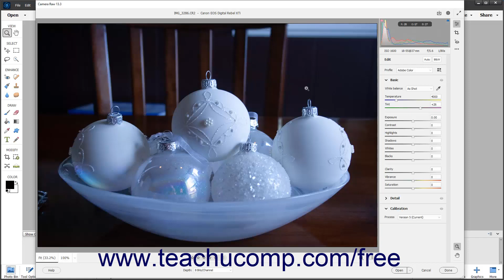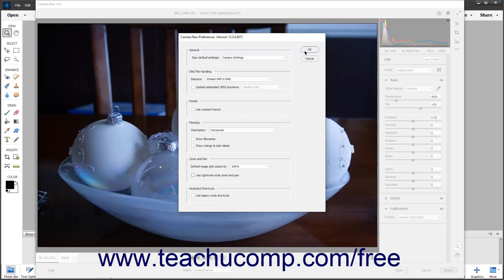Learn How to Set Camera Raw Preferences in Adobe Photoshop Elements 2022: A Training Tutorial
Learn how to set Camera Raw Preferences in Photoshop Elements 2022 A clip from Mastering Photoshop Elements Made Easy.

- the most comprehensive Photoshop Elements tutorial available. Visit us today!